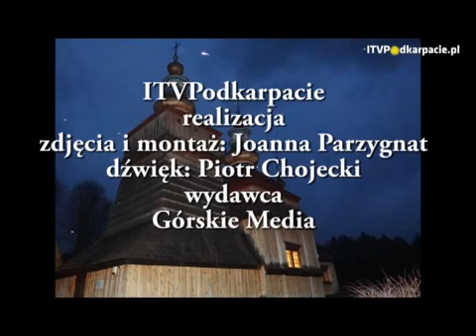Vox Angeli 2014 - Kolbergowo - stacja Krempna - Tradycyjne Podkarpackie Kolędowanie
Kolbergowo - stacja Rzeszów projekt przygotowany na dwusetną rocznicę urodzin Oskara Kolberga, realizowany w roku 2014 ustanowionym Jego imieniem. Kolędowanie w cerkwi Św. Cosmy i Damiana w Krempnej. Realizacja nagrania ITV Podkarpacie. Dziękujemy ITV Podkarpacie za udostępnienie filmu.